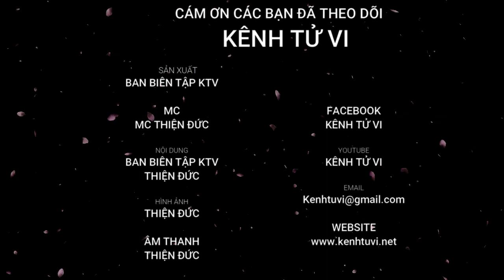Tử vi tuổi Tý tháng 3 âm lịch – Vận trình bán cát bán hung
Tháng 3 âm lịch rơi vào thời gian từ 1/4 - 30/4 dương lịch. Thiên Can Địa Chi là tháng Giáp Thìn, với Thìn Thổ làm chủ ẩn, 2 thiên can là Nhâm và Mậu. Trong đó các Nguyệt Lệnh làm chủ phân bố thành Mộc đầu tháng, 5 ngày tiếp theo thuộc Mộ Khố, cuối tháng do Mậu Thổ làm chủ
Tháng Giáp Thìn gặp năm Nhâm Dần :
Thiên can Giáp thuộc Nhâm của năm Nhâm Dần là chủ Bình Hòa:
Địa Chi Thìn  gặp năm Dần là Bình Hòa.

Về ngũ hành thì tháng Giáp Thìn ngũ hành là Phúc Đăng Hỏa tượng lửa ngọn đèn mà gặp năm Nhâm Dần là Kim Bạch Kim là vàng lá trắng, về ngũ hành thì có sự tương khắc nhưng theo lục thập hoa giáp thì lại có sự tương trợ cho nhau. Ngụ ý rằng trong khắc có hợp, trong hợp có khắc là một tháng chủ về bán cát bán hung

Tuổi Tý khi bước sang tháng 3 âm lịch, có vận trình 7 phần cát, 3 phần hung. Nửa tháng đầu cục mạng được tương sinh nên thuận lợi. Nửa tháng sau mọi chuyện có phần u uất, khó thịnh vượng.

May mắn là nhờ có quý nhân tam hợp che chở mang đến điểm thuận lợi cho những người tuổi Tý này
Vậy thì tử vi chi tiết của tuổi Mão trong tháng 2 âm lịch sẽ như thế nào. Ngày hôm nay xin kính mời quý anh chị và các bạn hãy cùng Kênh Tử Vi tìm hiểu trong video dưới đây nhé !